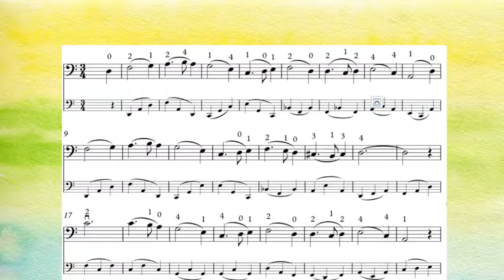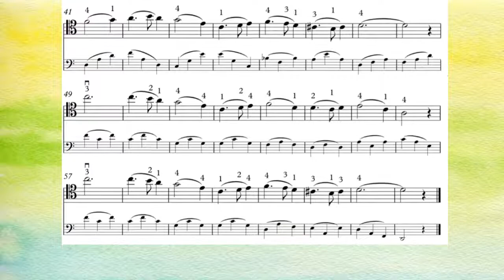24lessons 16 8b